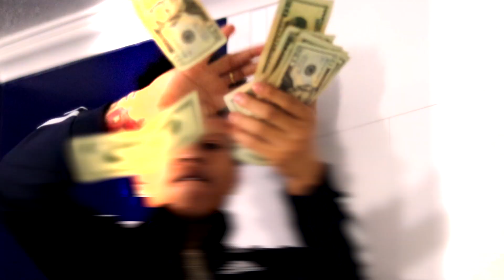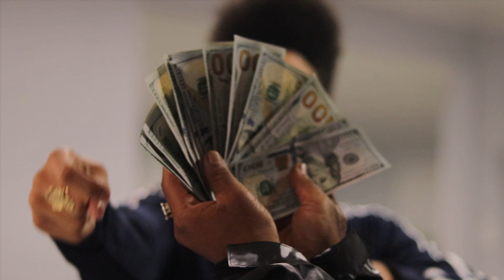Teekaydaa ft Envie & D Legacy “SLIDE THREW” ( EXCLUSIVE MUSIC VIDEO) || DIR BY TOMMY FILMZ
Shot by @TOMMYFILMZZ